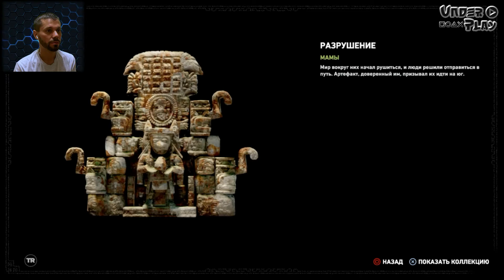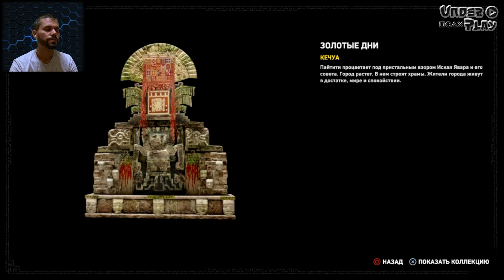Shadow of the Tomb Raider ► #8 ИСПЫТАНИЕ ОРЛОМ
Прохождение игры Shadow of the Tomb Raider 2018 на русском, летсплей и обзор геймплея на Sony Playstation.

События новой части отправят Лару Крофт на мексиканский остров Косумель и в Южную Америку. Горы, тропический лес, наёмники, солнечное затмение и воскрешение древних сил, охраняющих местные пирамиды, предвещают наступление тьмы и «конец света»

прохождение игр, игры, видеоигры, новости, обзоры, игровые приставки, playstation 4, Playstation 5, топы, геймплей, летсплей, разборы, трейлеры игр,
gameplay, games, вебка, walkthrough, прохождение на русском, прохождение,
угар, прикол, летс плей, смешно, скримеры, ps4, ps5, страшные игры,